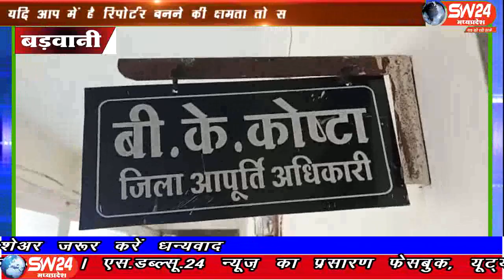sw24news barwani, 20.07.2019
बड़वानी जिला मुख्यालय पर नगर व आस पास के राशन दुकान संचालकों ने जिला आपूर्ति अधिकारी को आवेदन दिया । सर्वर डाउन होने के कारण पीओएस मशीन में थंब्स नहीं लगने से राशन वितरण में दिक्कत आ रही हेsw24news